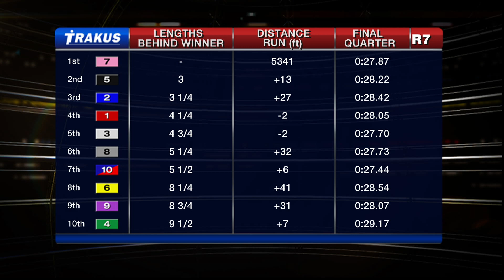Woodbine, Sbred, Dec. 12, 2014 Race 7